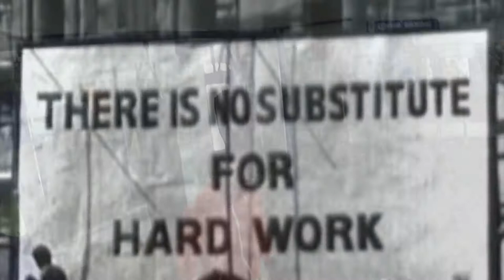Rogelio working the left hook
iBoxing Channel was created for boxing fans from boxing fans, amateur boxers, professional boxers and world class boxing coaches. The art of boxing is hit and don't get hit, this only happens when you learn the art of boxing enhanced by the Discipline of Champions  Many former and current world champions have trained in our gym such as Oscar De la Hoya, Rene Arredondo, Brian Viloria and Abner Mares to name a few. Our world class coaches such as Joe Chavez, Manuel Montiel, Don Chuy Lopez, Manuel "Meño" Montes, Don Misa and Rene Arredondo have taken many of our local kids to amateur and professional stardom. Come join our gym for a fun friendly family oriented boxing atmosphere.

East Los Angeles Community Youth Center (ELACYC)